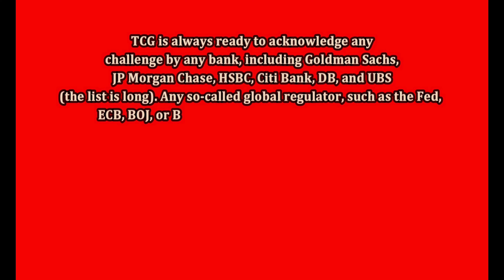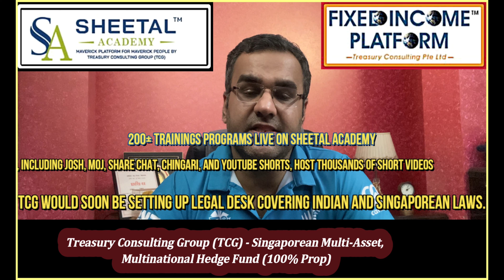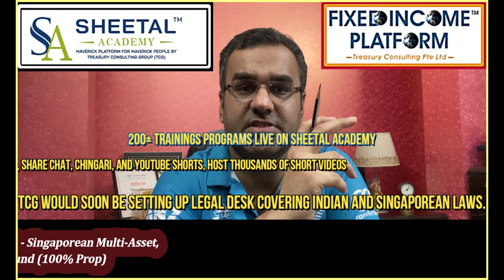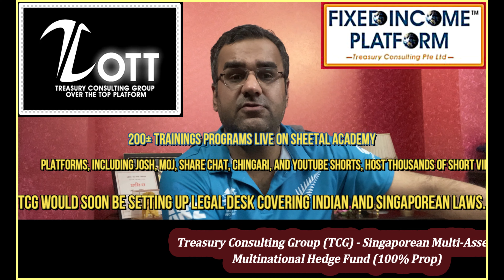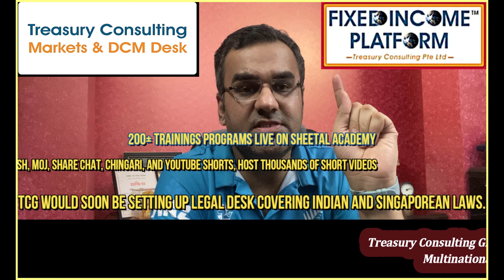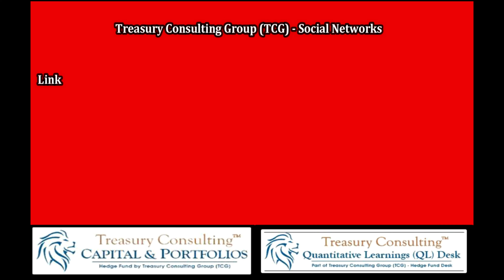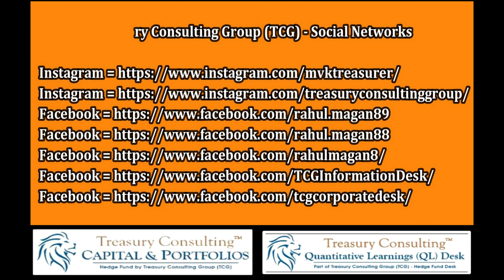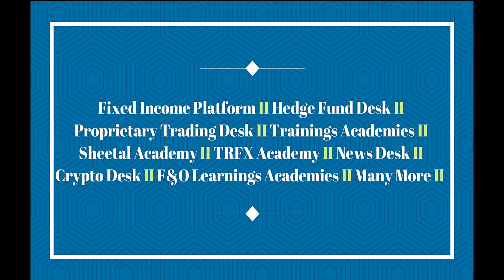Income Tax Act, 1961 ~ Sec 36(1)(VII) vs Loss-Making Start-Ups vs Borrowed Capital